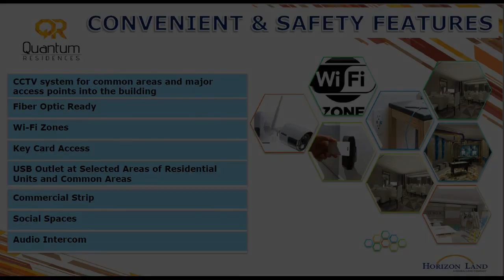Condominiums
Condominium/Apartment Type: Residential Condominium
Number of Bedrooms: 2
Number of Bathrooms: 1
Unit Size in sqm: 31 sqm.